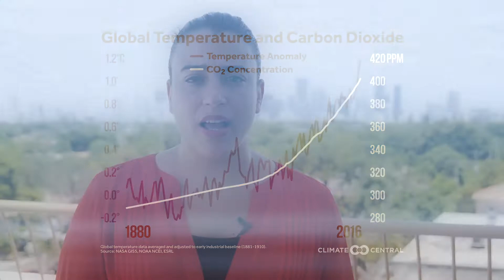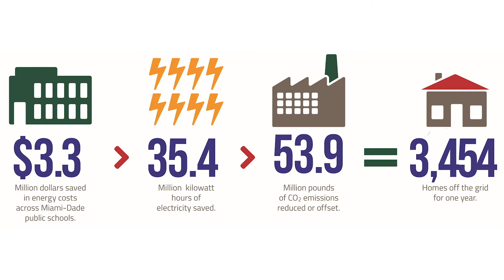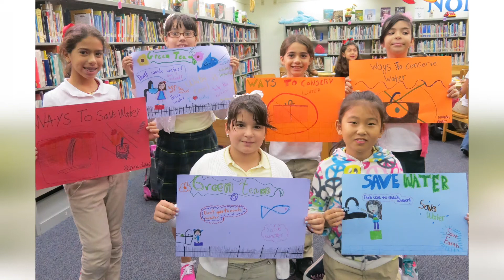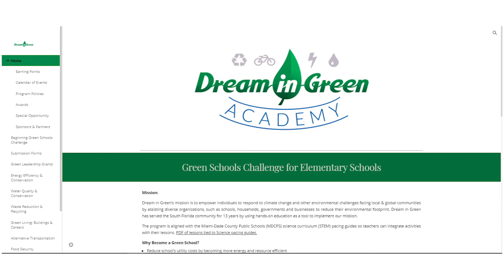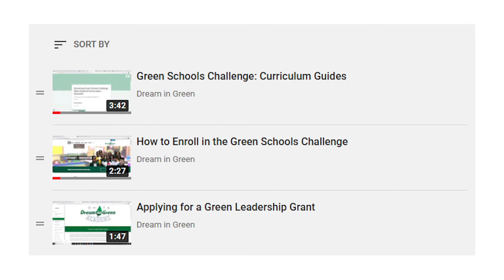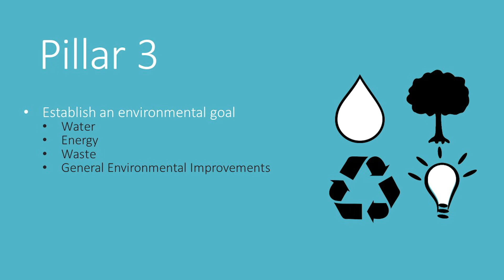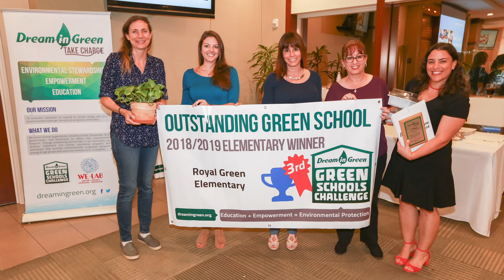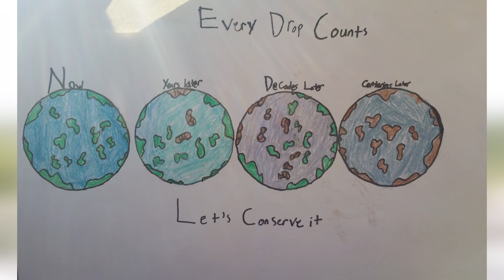GSC Training Video 2021-2022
Learn about the Green Schools Challenge and how to implement it at your Pre K - 12 school.